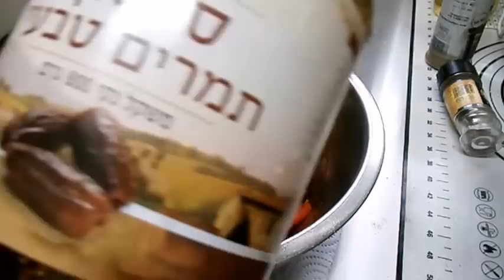שיפודי פרגיות ביתיים במרינדה נהדרת על מחבת פסים מעולים בקלי קלות הערוץ הרשמי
מתכון-
למרינדה לעוף-
לערבב בקערה-
2 כפות סילאן טבעי
2 כפות רוטב סויה.
3 כפות שמן זית,
2 כפות רוטב צ'ילי מתוק או פיקנטי.
1 כפית פפריקה מתוקה.
קורט פלפל שחור.
1/2 כפית מלח או לפי הטעם,
לערבב הכל לטעום ולאזן טעמים אם צריך לפי טעמכם האישי,
ניתן להוסיף שן שום מעוכה.

לקחת 1 ק"ג פרגיות ולערבב עם המרינדה.
לכסות עם ניילון נצמד ולהכניס למקרר לפחות לחצי שעה או יותר מראש.

לירקות-
לחתוך 1 פלפל אדום לקוביות גדולות,
1 בצל גדול חתוך גס.
קורט פלפל שחור,
1/4 כפית מלח,
1 כף שמן זית.
קורט פפריקה מתוקה.
1כף סילאן
לערבב ביחד,

לקחת שיפודי עץ-
לשפד פלפל, בצל,פרגית, פלפל בצל פרגית, וכו' בערך שיצא 3 פרגיות על שיפוד,

לחמם מחבת פסים לרסס אותה בקצת שמן קנולה.
להניח את השיפודים על המחבת החמה,
לצלות כ-4 דקות מכל צד, לבדוק שהפרגית מוכנה.
ולהגיש.